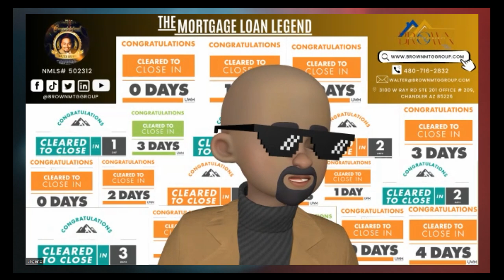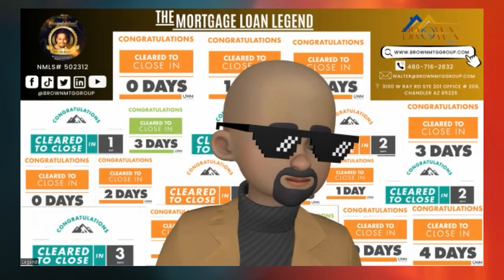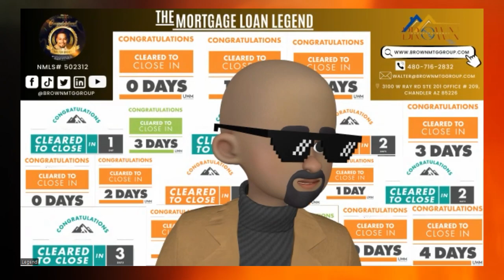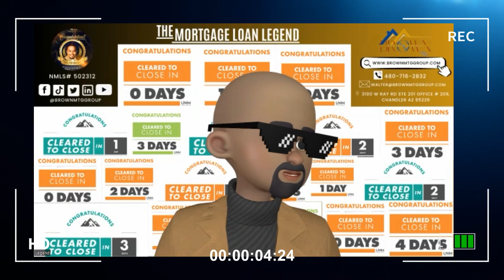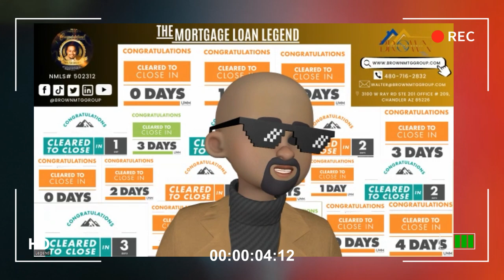Interview with a New Loan Officer - Jean Carlos Quinones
Learn more about the Journey of a New Loan Officer by watching this interview with Mr. Jean Carlo Quinones.